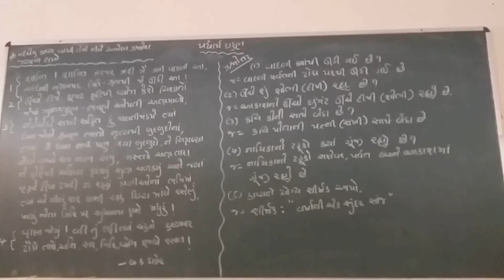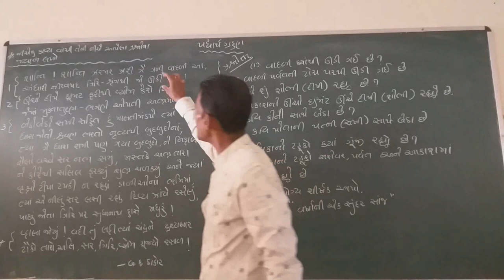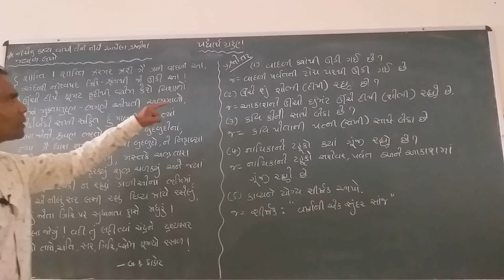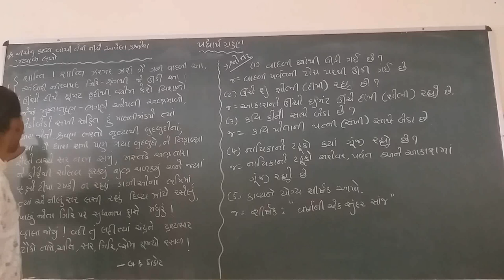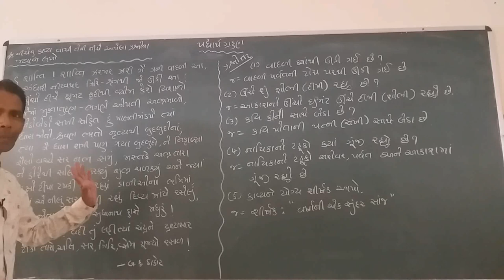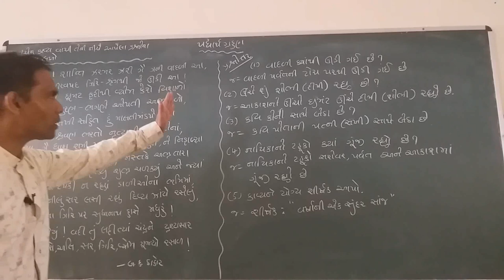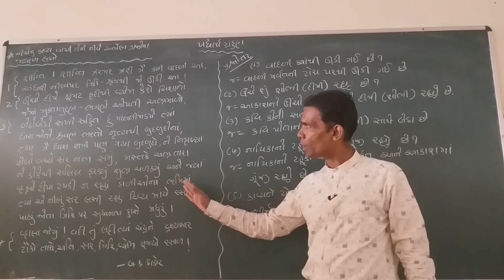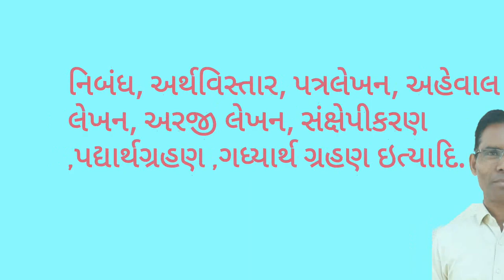કાવ્યાર્થગ્રહણ/પદ્યાર્થ ગ્રહણ💐શાંતિ ! શાંતિ !ઝરમર ઝરી...... આલિ,સર ગિરિ વ્યોમ ગુંજ્યો રસાળ ! 💐★#